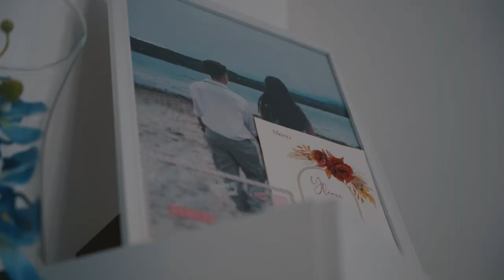Giorgia e Ylenia trailer